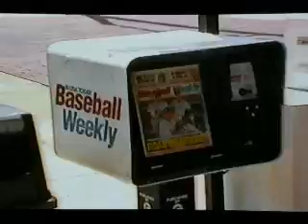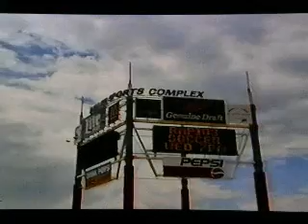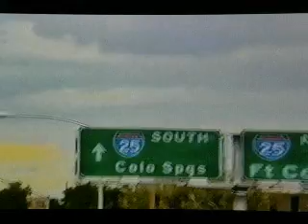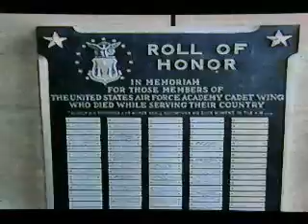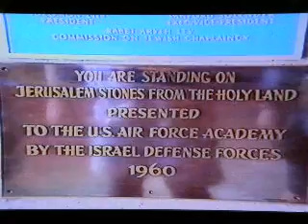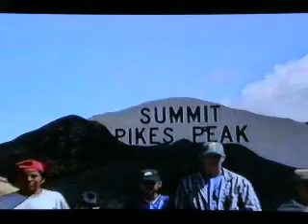COLORADO 1996 Pt. III Denver